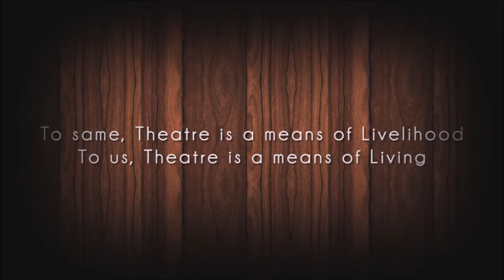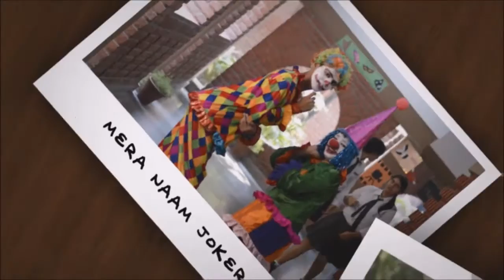DPSN Mukhaute '15 Intro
Movie Made By :-
   -- Raghuvansh Agarwal II
   -- Jayesh Singh

Creative Advisor:-
   -- Haris Khan

Creative Supervisor:-
   -- Shanayaa Saumya Suneja

Technical Advisor:-
   -- Bharat Agarwal
   -- Dhruv Tyagi

Music - Wake Me Up - Avicii (Piano and Violin Cover) - Jegz